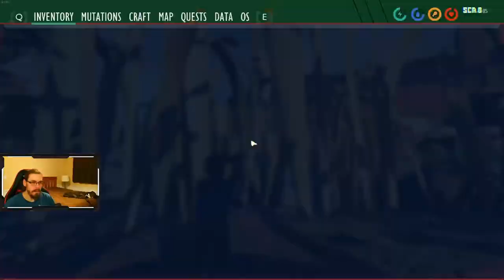ItsJustSento Plays Grounded Solo on Whoa! Ep. 43